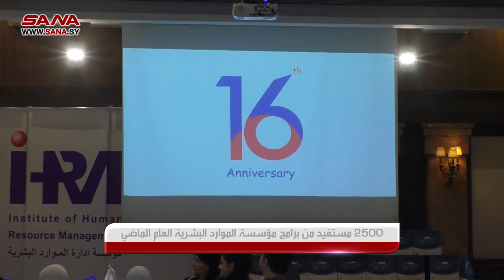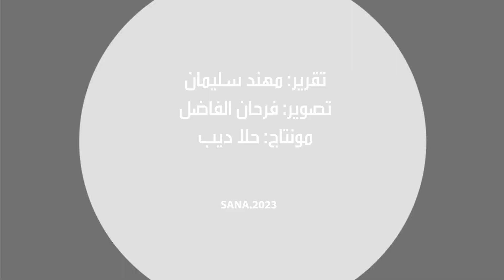احتفال بالعيد السنوي لمؤسسة الموارد البشرية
استفاد أكثر من 2500 متدرب من الأنشطة والدورات المجانية التي أقامتها مؤسسة إدارة الموارد البشرية خلال العام الماضي، حسب ما تم عرضه خلال الاحتفال بالعيد السنوي السادس عشر الذي أقامته المؤسسة في فندق الشيراتون بدمشق اليوم.